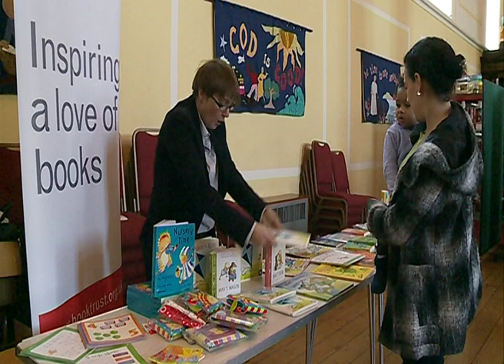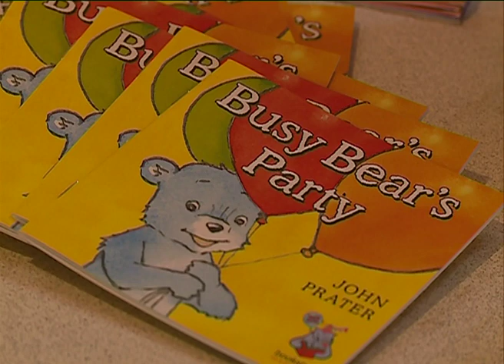Booktrust donate books to food banks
ITV film Booktrust giving free children's books to families at West Norwood food bank.